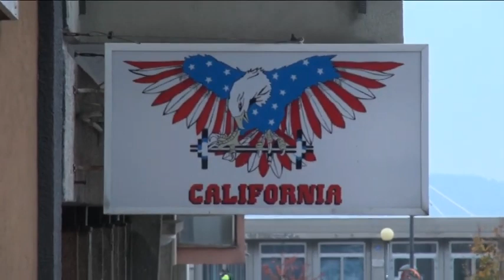*** ERIKA OCRETTI* STAR JRS WORLD CALENDAR MAY 2021* & WINNER MISS JRS QUEEN OF THE WORLD 2020 ***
by Joe Rivetti Miss* & Miss JRS World
MISS JRS WORLD* WHERE ALL IS POSSIBLE*